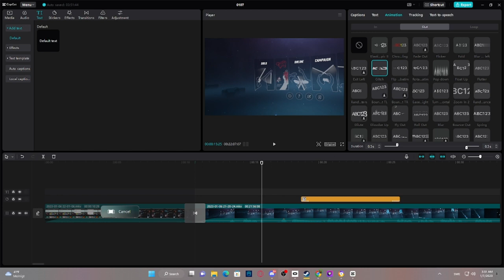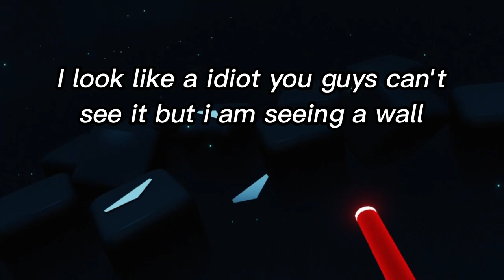Playing Beat saber for the first time on this channel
Uhm yes hello
I played the known VR rythm video game called beat saber and i sucked quite much but yes

The graphics and resolution is not very well because i do not know how to fix that problem but if you guys have any ideé on how please tell me but the songs in this video are

$100 bills by Jaroslav Beck
Balearic Pumping also by Jaroslav Beck
Beat Saber also by Jaroslav Beck
Breezer by you guessed it Jaroslav Beck
Be there for you ft. Kinnie Lane by Sedliv actually
Rum n´Bass by Boom Kitty
Huh uhm rickroll/ Never gonna give you up by Rick Astley

And yeah they are on spotify if you wanna listen to them and if you have a vr and beat saber go ahead and try to beat my high score bet you won't
And please try to make me a new profile pic becuase the one i have know looks like shit.